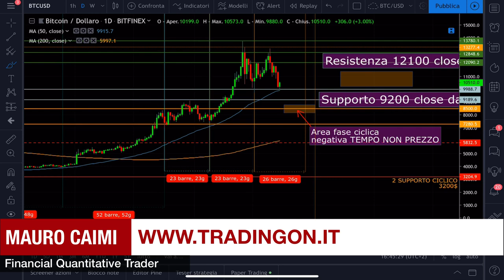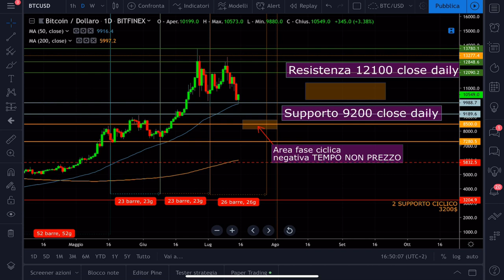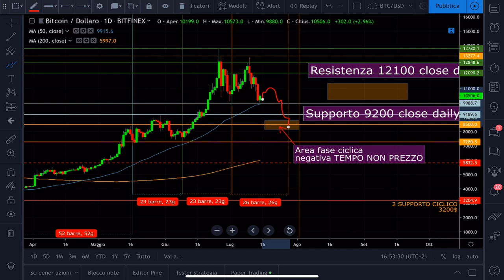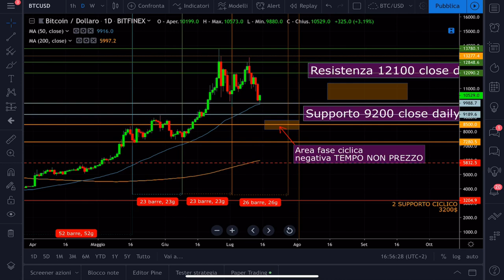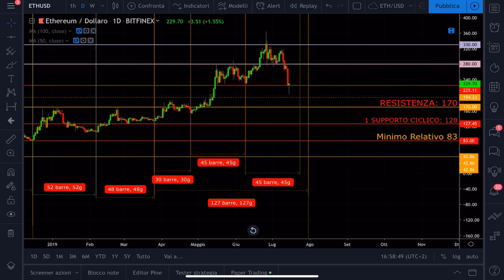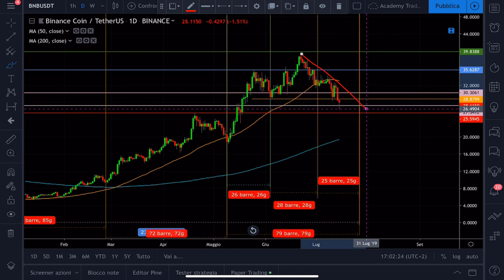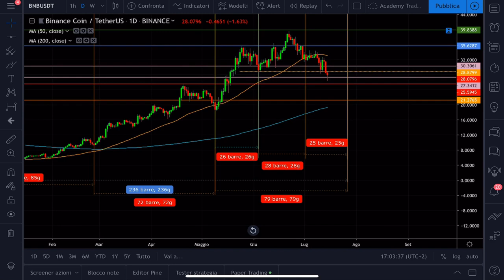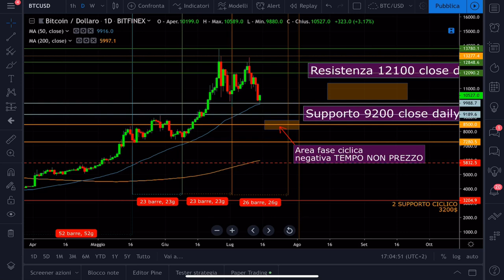Bitcoin a picco. Cosa sta succedendo!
Bitcoin a picco. Cosa sta succedendo! Analisi ciclica e tecnica della settimana.

SOCIALS